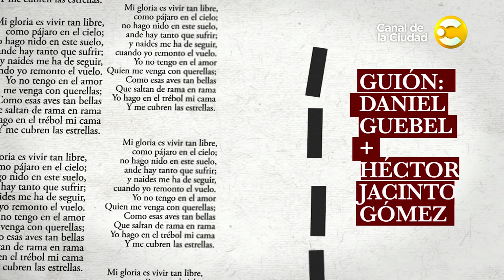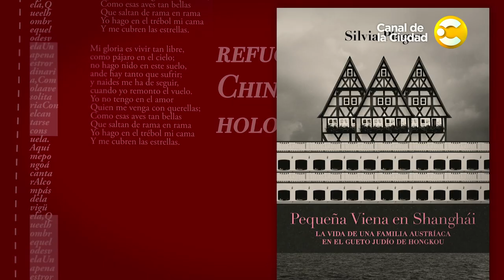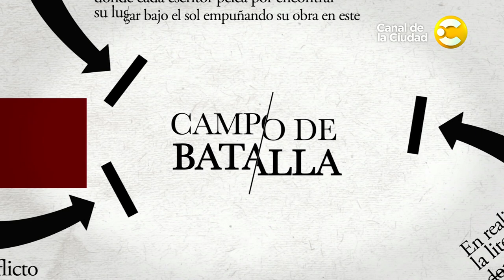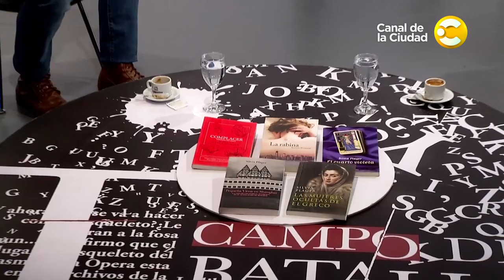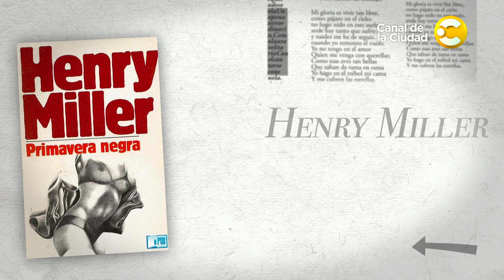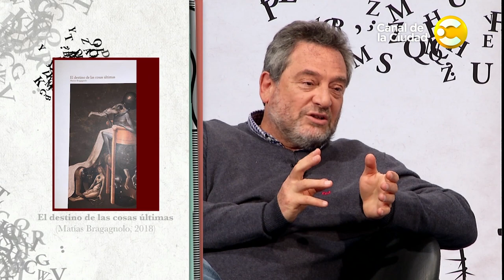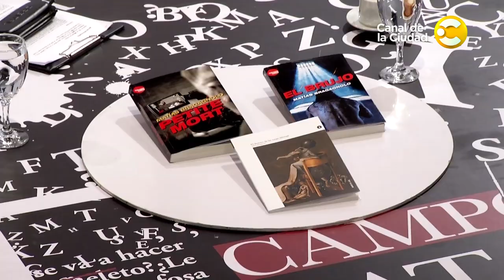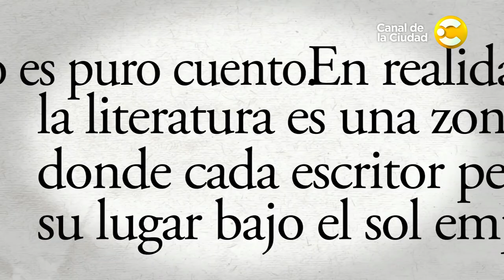Entrevista mano a mano con Matías Bragagnolo y a Silvia Plager en Campo de Batalla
Daniel Guebel entrevista a Juan Diego Incardona y a Silvia Plager.
La escritora Silvia Plager nació en Buenos Aires.
Publicó cerca de veinte libros, en los que aparecen temas como la pasión, el crimen, la mujer, y el amor.
Su obra incluye novelas históricas ("Malvinas, la ilusión y la pérdida" y "Las mujeres ocultas de El Greco"), un ensayo ("Nosotras y la edad"), un libro de cocina ("Mi cocina judía"), y hasta libros de humor ("Al mal sexo buena cara" y "Como papas para varenikes").
Con su novela más exitosa, La rabina, fue finalista del Premio Planeta en 2005.
En su último libro, "Pequeña Viena en Shanghái", narra la historia de una familia refugiada en China durante el holocausto.

Matías Bragagnolo nació en La Plata. Abogado de profesión, su verdadera pasión es la escritura.  Con su primera novela, "Petit Mort", fue finalista de dos prestigiosos concursos: Laura Palmer no ha muerto y Extremo negro - Ban!
De universos oscuros y escritura sin filtro, reconoce como influencias a Henry Miller y a William Burroughs.
Su segundo libro, "El Brujo", transcurre en una cárcel de máxima seguridad.
En sus últimas novelas se mete con las posesiones demoníacas ("La Balada de Constanza y Valentino"), y con el porno escatológico ("El destino de las últimas cosas").